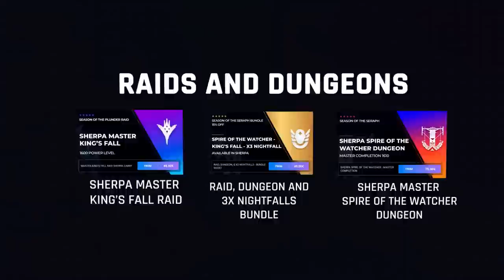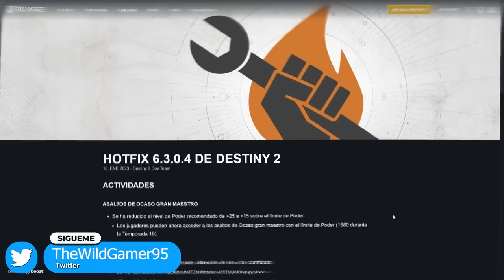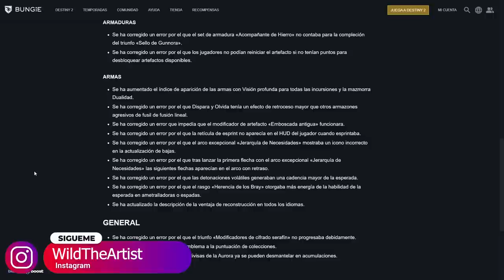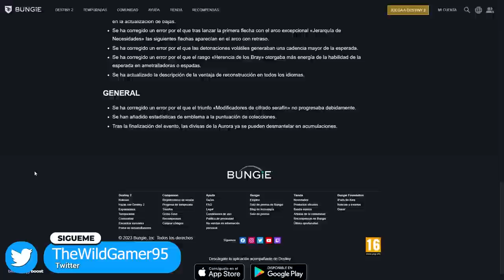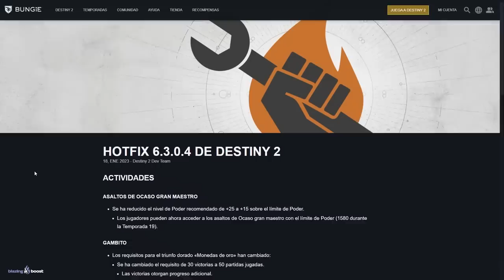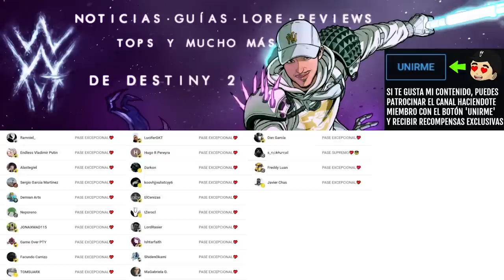BUNGIE ACABA DE MEJORAR EL JUEGO! | Destiny 2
✨¡SÍGUEME!

⏰MARCAS DE TIEMPO:
0:00 Intro
0:42 Nueva Actualización 6.3.0.4
7:05 Outro

💠💻MI PC:
• CPU: AMD Ryzen 7 5800X 3.8 GHz 8-Core Processor
• GPU/ Gráfica: Gigabyte GeForce RTX 3060 12 GB
• PLACA BASE: Asus ROG STRIX B550-F GAMING (WI-FI) ATX AM4
• CPU Cooler: Corsair H100i RGB PLATINUM 75 CFM
• Memoria RAM: Corsair Vengeance RGB Pro 32 GB DDR4-3200 CL16
• ALMACENAMIENTO: Samsung 970 Evo Plus 1 TB M.2-2280 NVME
• TORRE: Corsair iCUE 465X RGB ATX
• FUENTE: Corsair 850 W
• Monitor: MSI Optix G241 23.8" 1920x1080 144 Hz